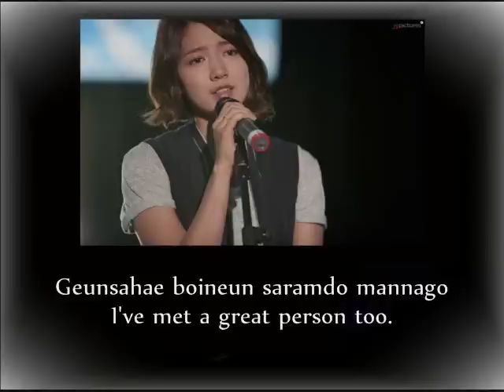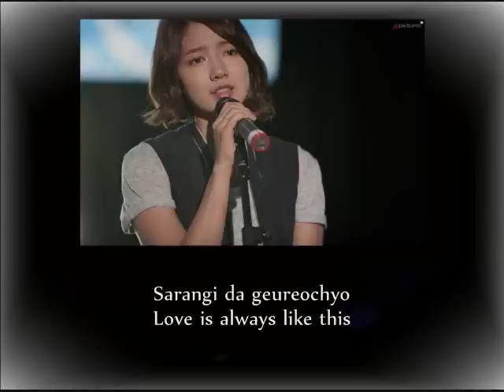I will forget you - Park Shin Hye (Eng+Romanization)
I will forget you by Park Shin Hye with Eng+Romanji Lyrics